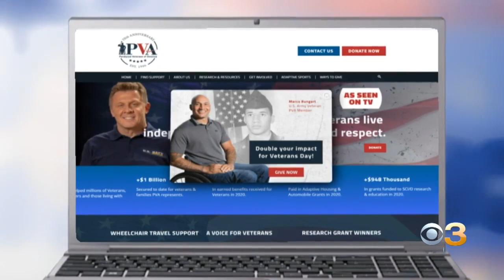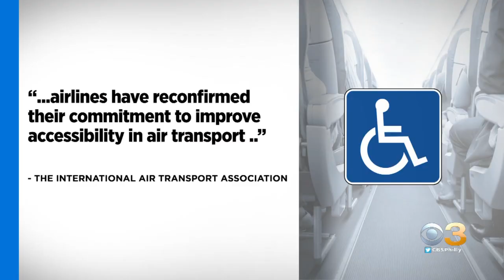Group Of Paralyzed Veterans Fighting To Get Better Conditions On Planes For Those Who Use Wheelchair